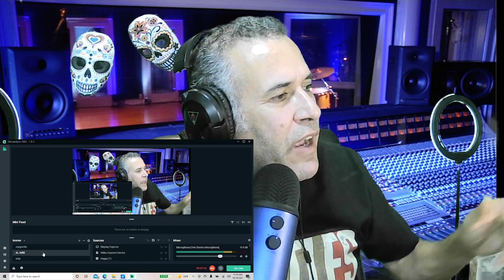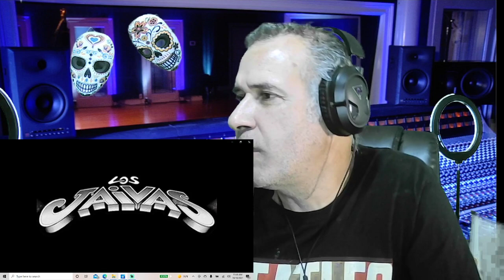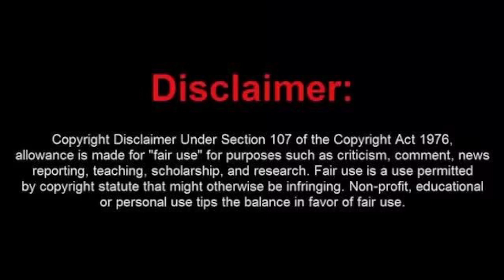Los Jaivas(El Indio)-Primera parte===Reaccion.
Primera de dos partes que componen el album Los Jaivas(El Indio)